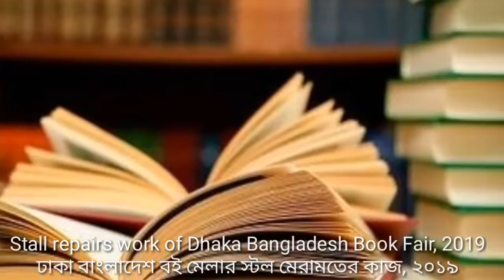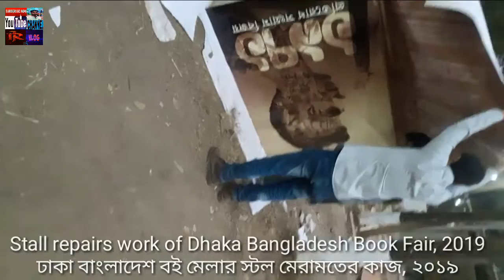Rjvlog. Dhaka Bangladesh Book Fair, 2019. ঢাকা বাংলাদেশ বই মেলার স্টল মেরামতের কাজ, ২০১৯।